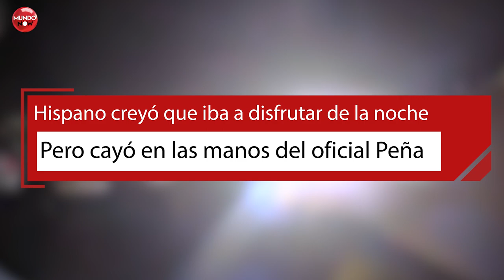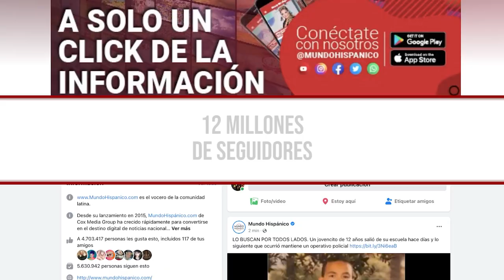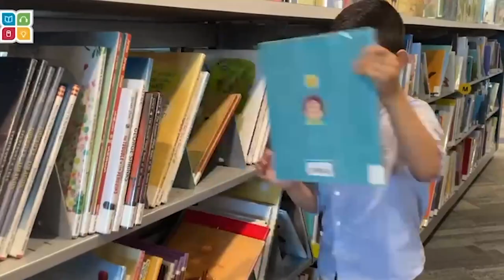Hispanos se echan la culpa entre si detenidos por el oficial Peña MundoNow